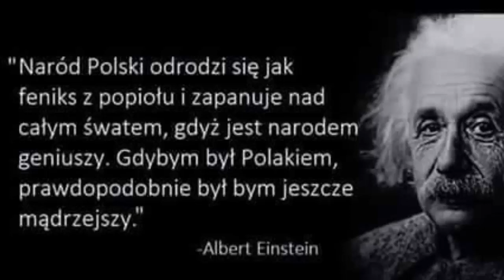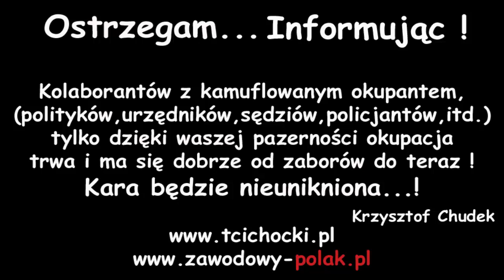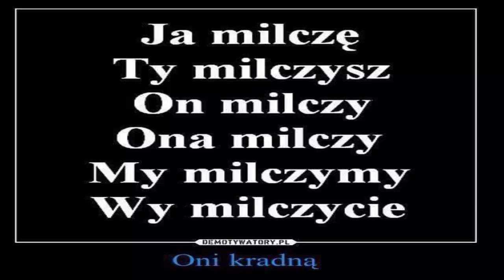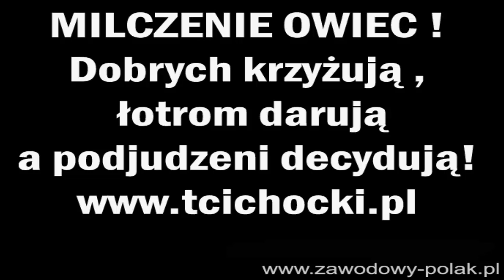Haracz bez Pieczy dla ogłupionych poddaństwem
Dekret wydany w imieniu suwerena, Narodu Polskiego jest Legalnym Obowiązującym Prawem do czasu weryfikacji " prawa " stworzonego przez oszustów i degeneratów...

DEKRET ZWIERZCHNIKA WŁADZY W RZECZPOSPOLITEJ POLSKIEJ

Art. 1.

Dekret „Wypowiedzenie posłuszeństwa wszystkim organom państwa” jest najwyższej rangi aktem prawnym w Rzeczypospolitej Polskiej. Wyższej od Konstytucji RP, bo wydany został w zgodzie z polską racją stanu i wolą suwerena - zwierzchnika wszelkiej władzy w Polsce – także „przedstawicielskiej” władzy ustawodawczej, która ustanowiła ustawę zasadniczą.